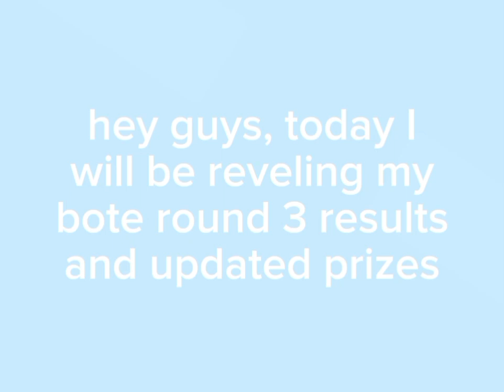Bote round 4 | good luck